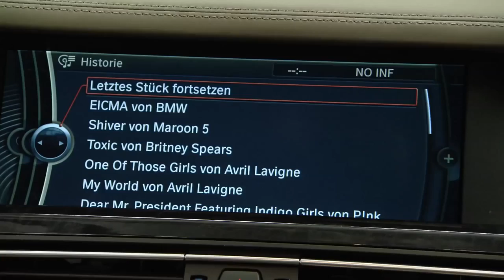BMW Seamless Media Access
.This clip is a part of the BMW ConnectedDrive Future Lab.